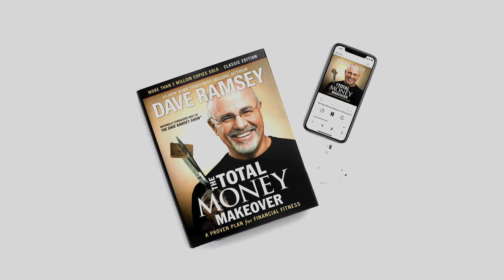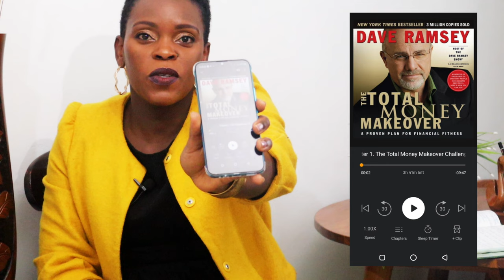I Learnt The SECRET To Financial Freedom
In this video I share the secret I learnt to getting my family to financial freedom. Enjoy!
DAVE RAMSEY'S BOOK

✳️ SUZY'S AMAZON SHOP